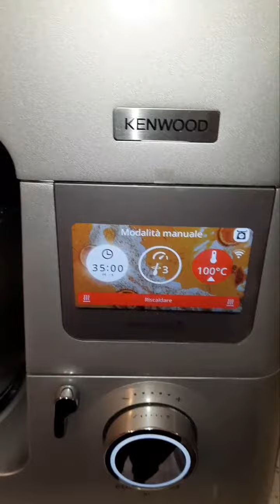Lonza di suino con verdure nel nuovo KENWOOD cooking chef xl connect!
E SULLA MIA PAGINA FACEBOOK